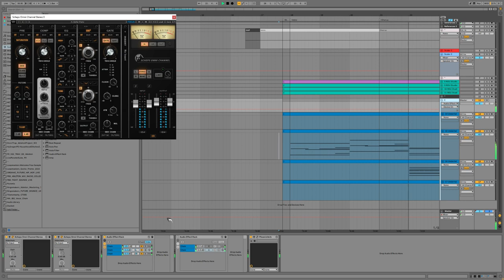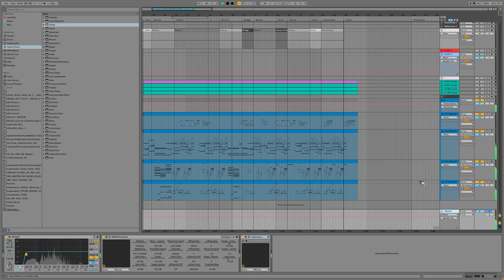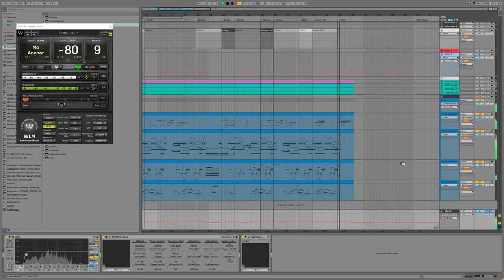Vision Of An Aqueduct | NG Slumberland | Royalty Free Instrumental + MIDI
BPM 95 - F Minor - NG Slumberland